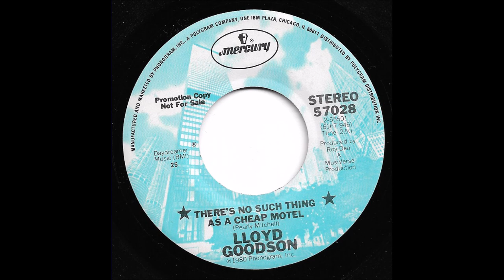Lloyd Goodson - There's No Such Thing As A Cheap Motel